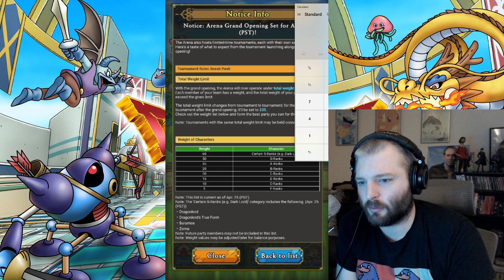ARENA IS HERE LATER TODAY! | Dragon Quest Tact | F2P Guide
Welcome back with the Plat. I stream games, I am lying about being a platypus, and I have no intention of taking over the world so why would you even bring it up?